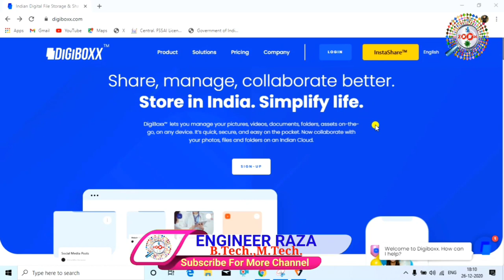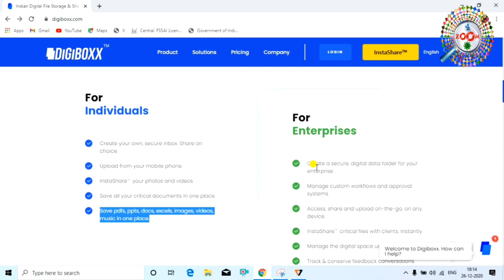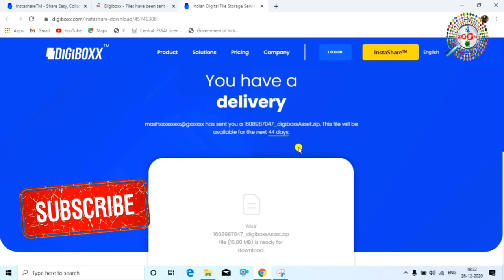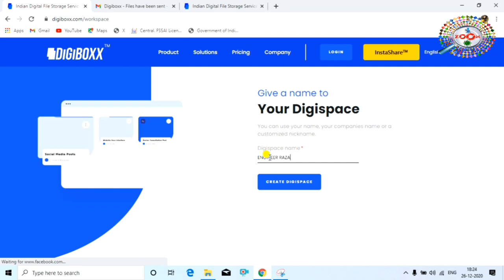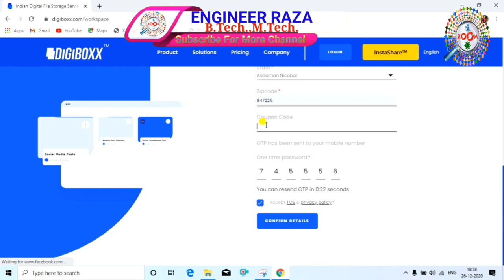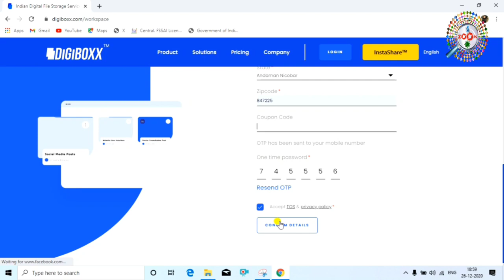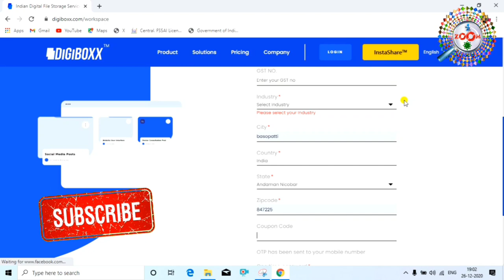DigiBoxx By NITI Aayog - Indian Cloud Storage Service 👈 Digiboxx kya hai ✌ Digiboxx kaise use kare 🔥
NITI Aayog ne DiGi app launch kiya hai. ye ek indian cloud service hai. digiboxx me 20GB space free hai. aur 30 rupees par month me 2TB space mil raha hai

Free DiGiBoxx App Description

The DigiBoxx app is hosted on an Indian server. Which means, there's no looming threat of data and security breach. After listening to the conversations that voiced the risk of foreign apps and their credibility,

we felt it was necessary to advocate for Indian products that challenge the reliance on global players during this time of utmost need - by building and designing a product that address the concerns of individual freelancers and start-ups,and young and evolved anterprises.

Aligned to the vision of our Hon. PM, Government of India and overall sentiment across business circles to construct India as a mechanicall force to be reckoned with,we also
wanted to firm up our resolve, not just in words but action,about our support towards home-grown tech business.

with Prime Minister Shri Narendra Modi urging the nation to be 'Vocal for Local' and vouching to be 'Atmanirbhar', DigiBoxx will aim to provide features which rivals that of establish players in the market and retain critical data within Indian's borders, and more importantly, at Indian price points.

tags for reference : digiboxx indian,digiboxx kya hai,digiboxx service,digiboxx cloud storage service,digi boxx niti aayog,how to use digiboxx,digiboxx plans,how use digiboxx,made in india,instashare cloud service,indian cloud storage platform,digiboxx full information,technology updates,tech news in hindi,latest tech updates,indian app digiboxx,top tech news,digiboxx instashare,instashare digiboxx,digiboxx kaise use kare,free cloud space,digiboxx,zoom,taza khabar,engineerraza,engineer raza,raza,digiboxx me file kaise rakhe,digibox me photo kaise rakhe,digiboxx me video kaise rakhe,digibox me image kaise rakhe,digiboxx me koye bhi file kaise upload kare,digiboxx kaise use kare,digiboxx ka istamal kaise kare,laptop par digiboxx ka use kaise kare,digiboxx kya hai,kaise digibox ka istamal kare photo me,kaise digiboxx pe account banaye,mobile se digibox kaise use kare,mobile se digiboxx ka istamal kaise kare

Engineer raza